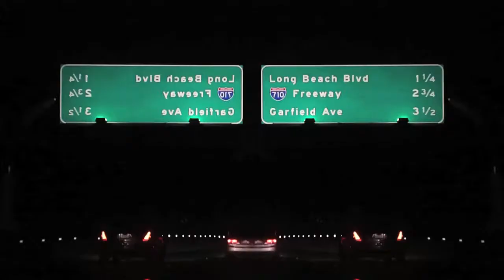Slim Tha Foreignor-Ridin' N Smokin' (Shot